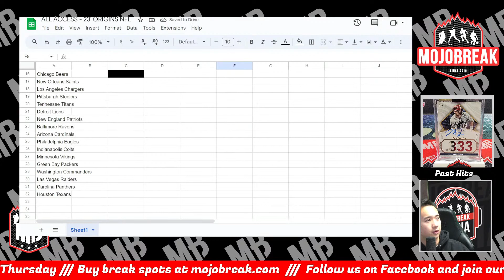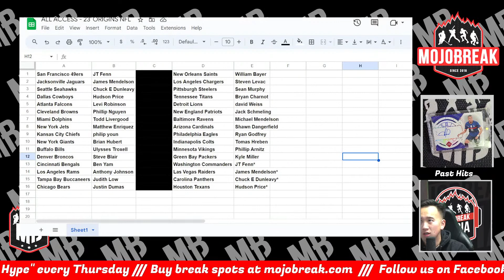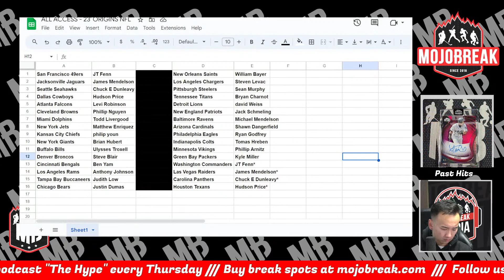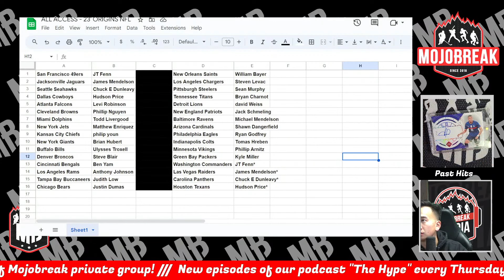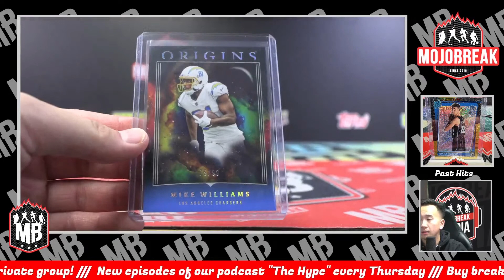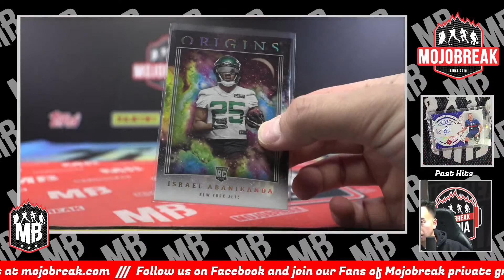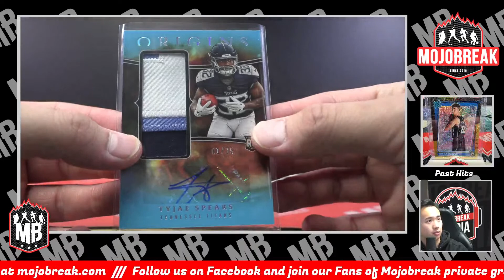All Access NFL - 2023 Panini Origins Hobby Box Break